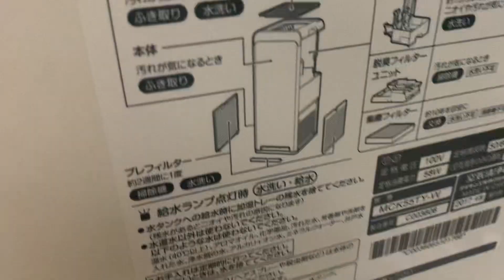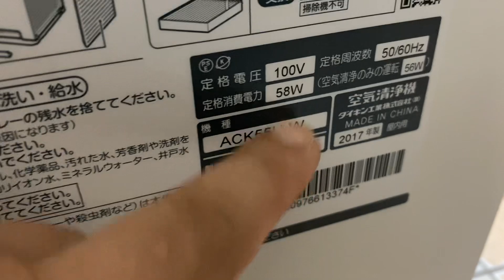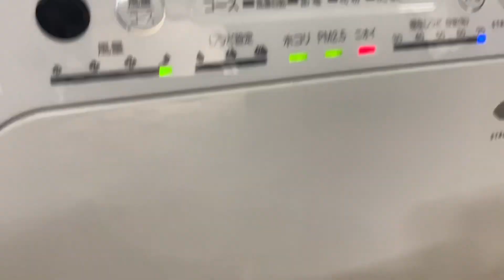E về 2 máy lọc không khí daikin, chi tiết Lh Zalo 0986737347-0868559829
Audio Cường Nguyễn chuyên dàn, loa âm ly Nhật

👉 đấu giá trực tiếp trên Yahoo japan

👉 ACE đặt hàng Lh Zalo 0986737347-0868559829

👉 Đc: Số Nhà 3- Ngách 16- Ngõ 225- Đường Lê Lợi- Phường Hoàng Văn Thụ- Thành phố Bắc

👉 Ship hàng toàn quốc khi có cọc